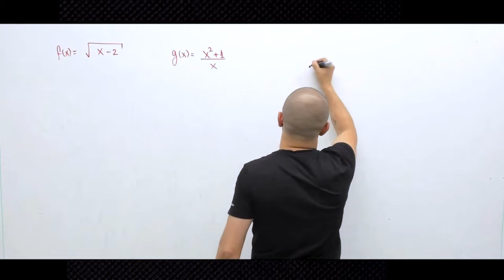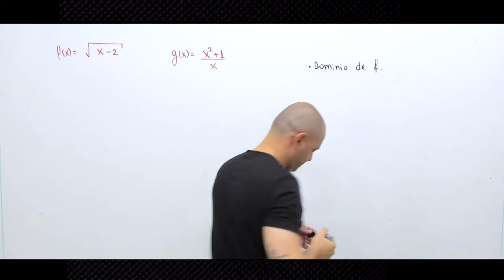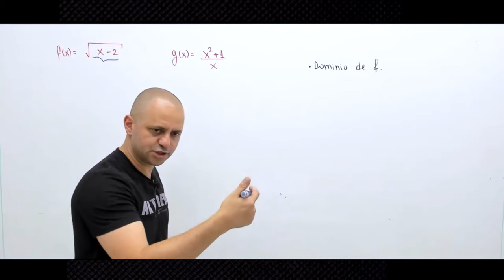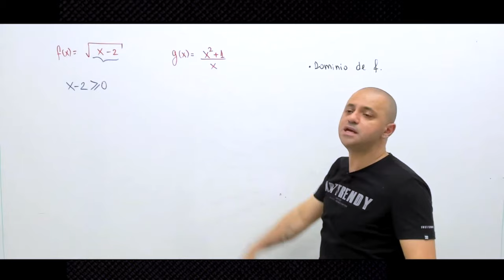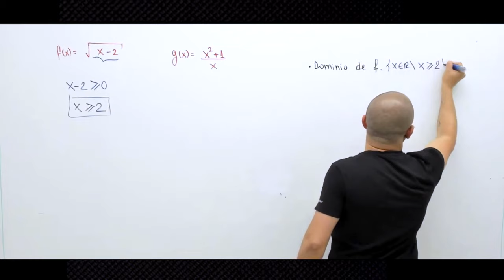Questão sobre domínio que caiu em uma prova